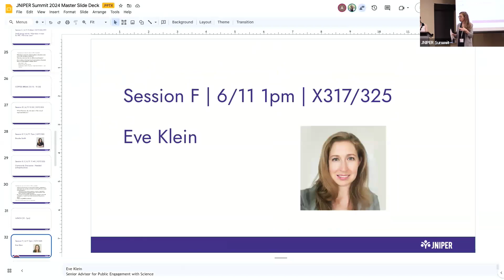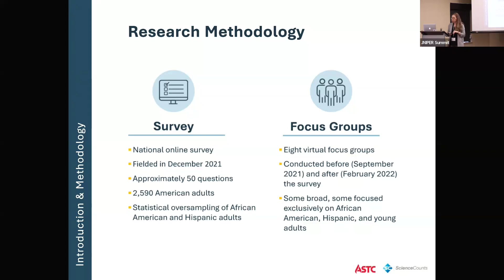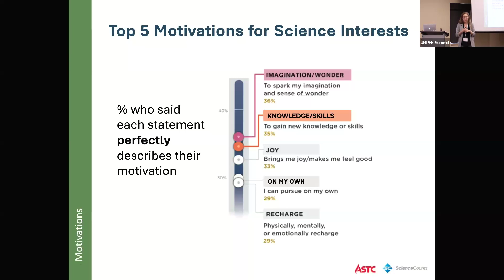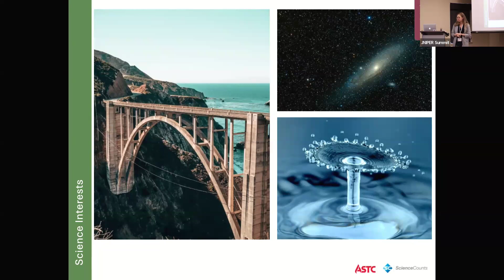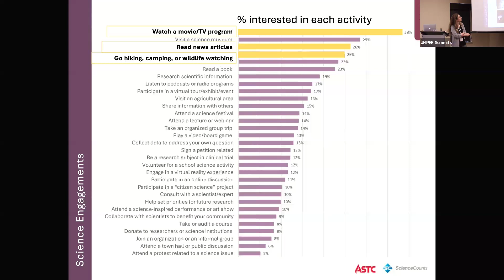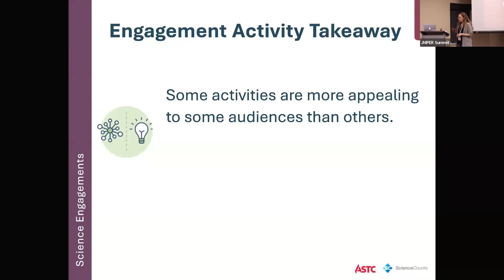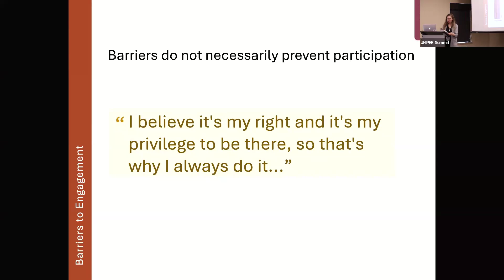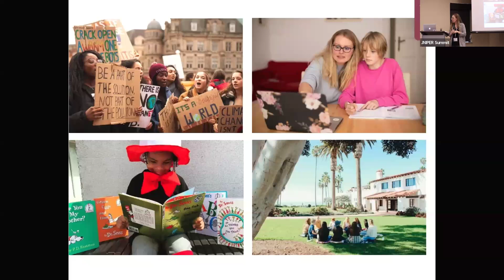JNIPER Summit 2024, Eve Klein Plenary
This is the Eve Klein plenary from the JNIPER Summit 2024. Eve Klein, Association of Science and Technology Centers, presented "How Does the American Public Think about Engaging with Science?" exploring how various communities of Americans think about engaging with science.